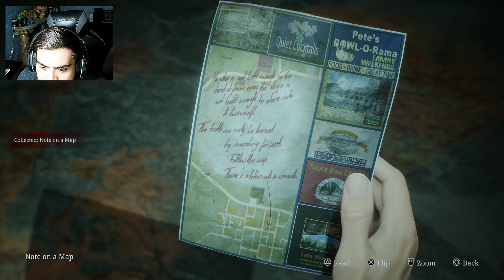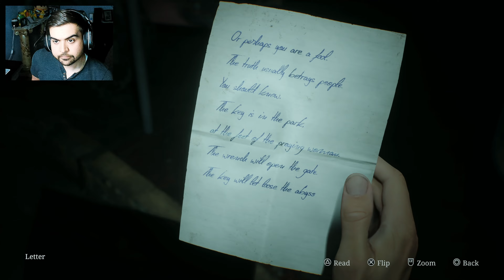ROSEWATER PARK! - SILENT HILL 2 - PART 10 - WALKTHROUGH GAMEPLAY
AFTER ESCAPING THE HOSPITAL SILENT HILL IS TAKING US BACK TO ROSEWATER PARK AS WE ARE CHASING LAURA ONCE AGAIN. THIS EPISODE WE SEE A DEATH OF ONE THE MAIN CHARACTERS AND WOW ITS GETS INTENSE. WE CONTINUE TO FIGHT CREATURES AND TRY TO SURVIVE ON OUR WAY TO ROSEWATER PARK. THIS IS PART 10 OF OUR WALKTHROUGH OF SILENT HILL 2!